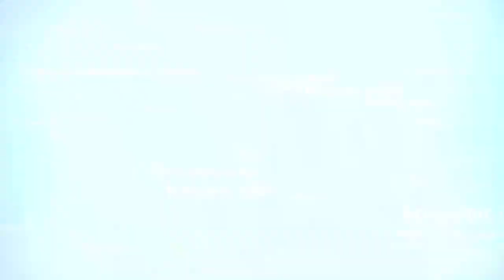HoA TV - Veteran Fighter Amna Meleken #2 / ገዲም ተጋዲሊት ኣምና መለኬን / المناضلة امنة ملكين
Interview #2 with Veteran fighter Amna Meleken by Fatma Hamed Felket and Mohamed S. Badawy for Horn of Africa TV on September 11 2021.